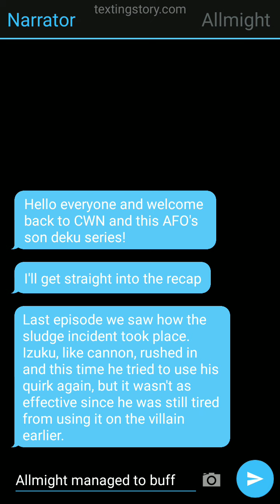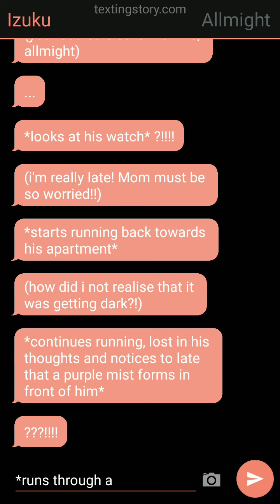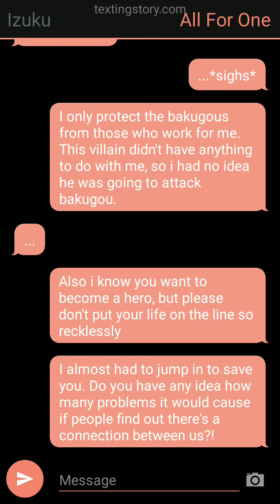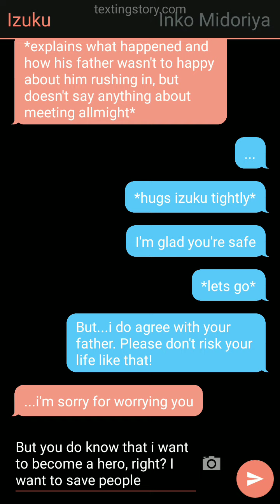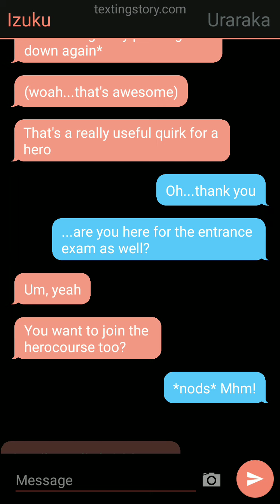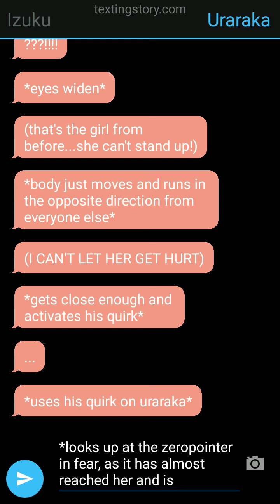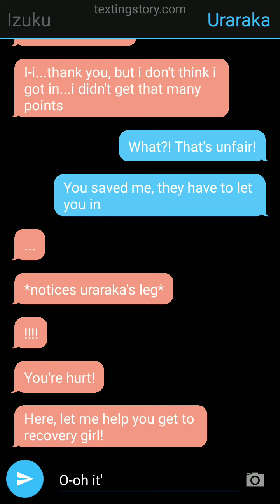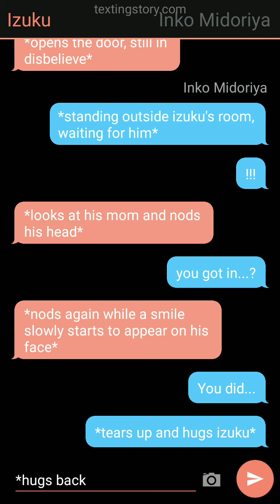Son of AFO Deku ep. 11: The entrance exam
The art from the thumbnail belongs to me. Feel free to use it but please credit me if you do.